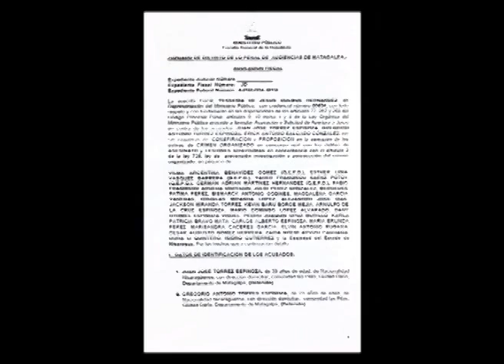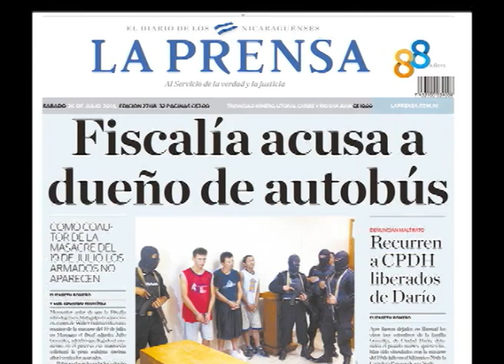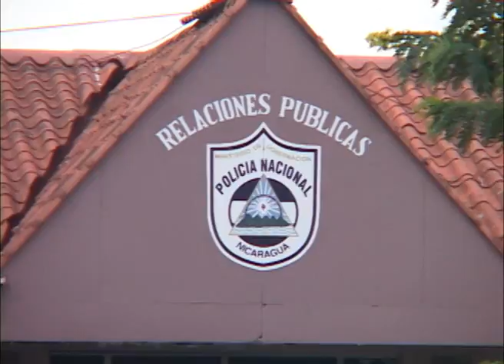El relato de los sobrevivientes de la masacre del 19 de julio: Fiscalía acusa a tres sandinistas